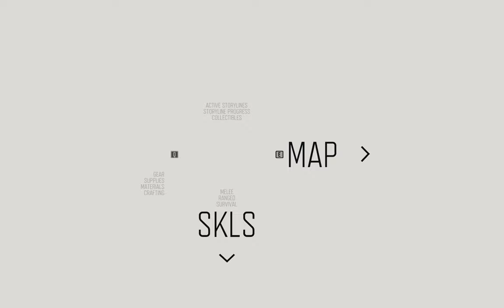Is DAYS GONE Ep 19 Really Better Than The Last of Us for Survival?